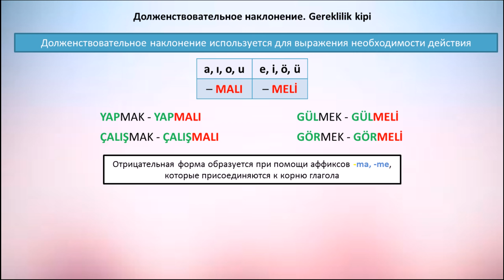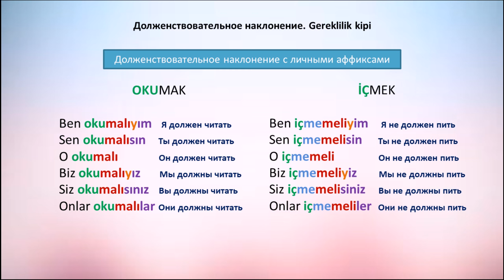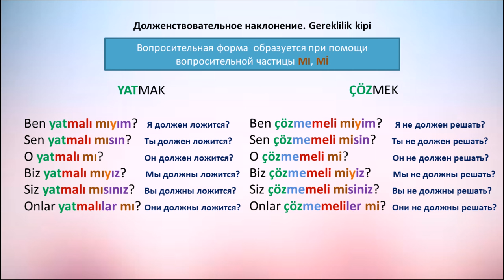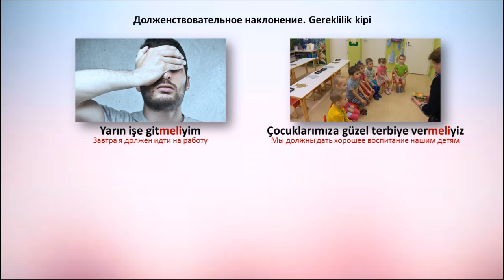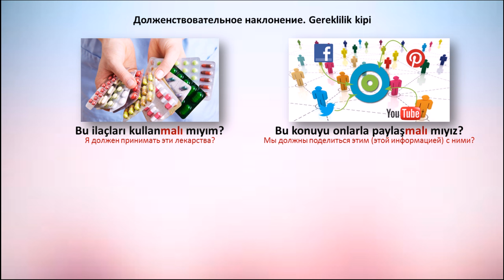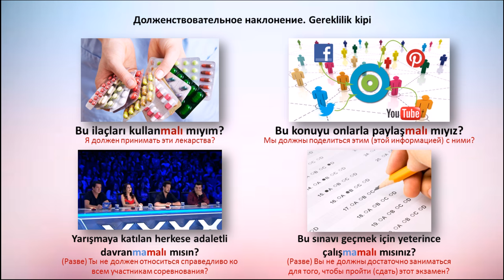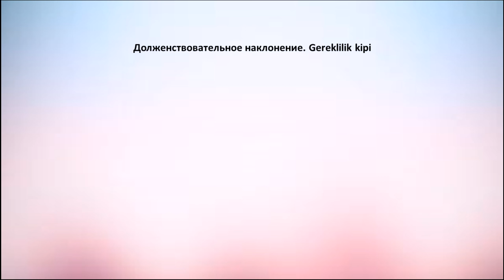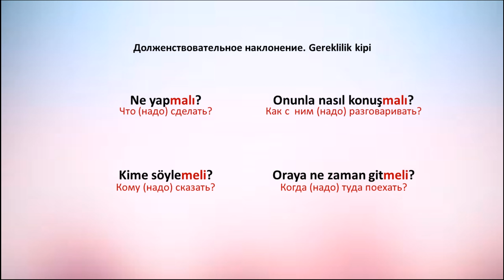Турецкий язык. Урок 32. Долженствовательное наклонение. Gereklilik kipi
Практичные уроки турецкого языка онлайн.

Все кто хочет изучать турецкий язык самостоятельно, могут изучить турецкий язык с нашим каналом. Когда начинаешь изучать язык, сталкиваешься с трудностями понимания уроков, в существующих учебниках турецкого языка.

Практические уроки турецкого языка дадут вам такой минимум грамматики, которого хватит для изучения языка, и не запутают вас сложными правилами.

Курс рассчитан для начинающих самостоятельно изучать турецкий язык.